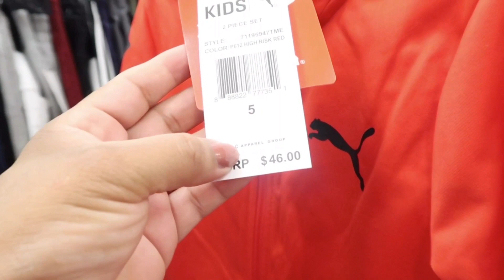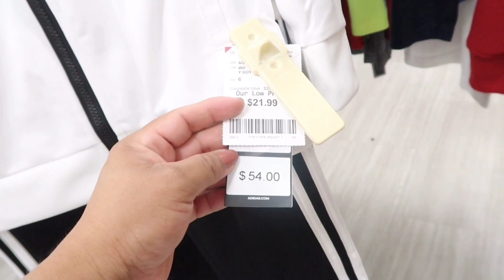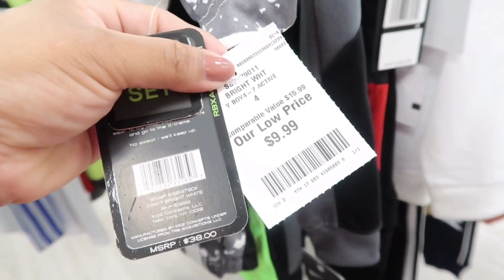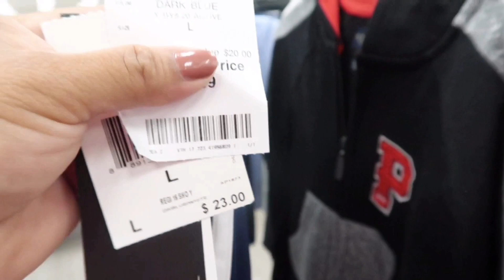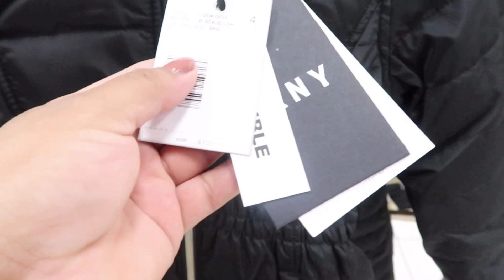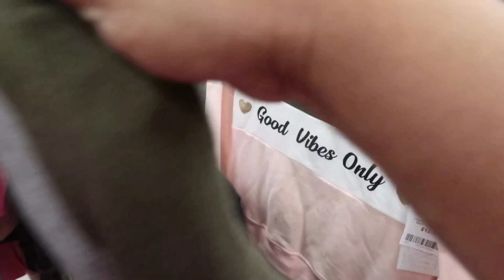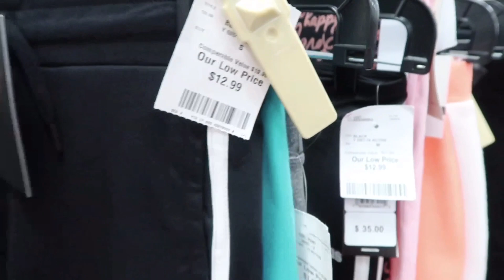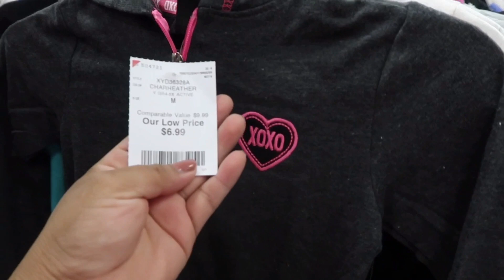NUEVA ROPA DE MARCA PARA NIÑOS EN BURLINGTON TIENDA EN USA TODO BARATO!!!!!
Ropa para niñas
Ropa barata para niños increíbles precios y marcas

Hola mi gente bella hoy me las traje a la tienda Burlington a mostrarles los precios y marcas que uno puede encontrar en ropa para niños súper económica y a muy buen precio ahorita puede encontrar pura ropa nueva y mega barata
Esta tienda está en CALIFORNIA es una de las mejores tiendas en estados unidos muy barata

💜videos nuevos todos los días y siempre les ando mostrando lo nuevo/ofertas en estas tiendas: